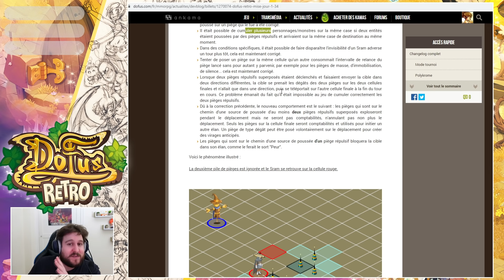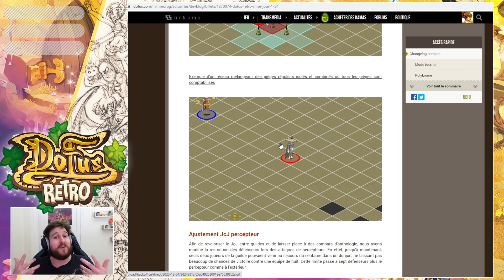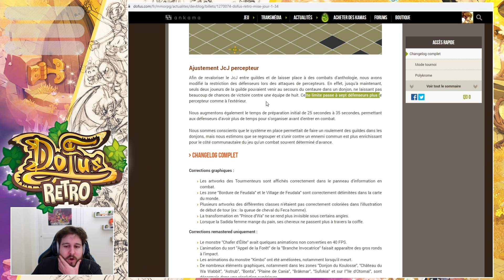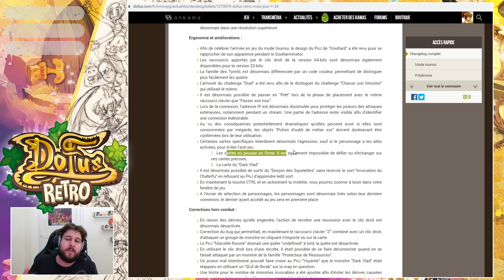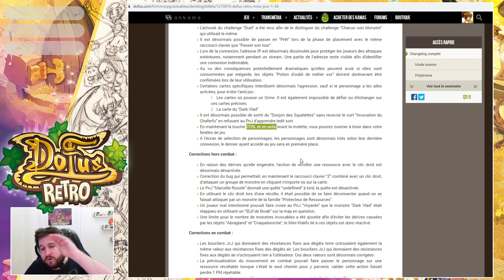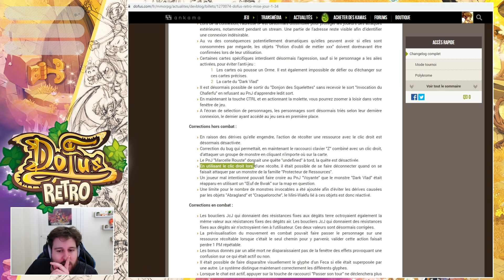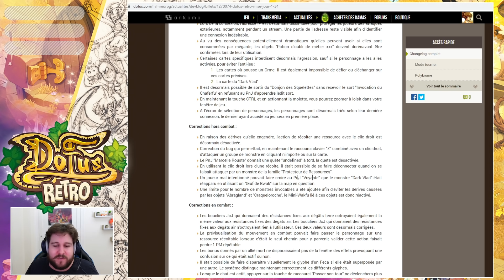DE GROS CHANGEMENTS POUR DOFUS RETRO !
Présentation de la nouvelle mise à jour 1.34 de Dofus Retro !